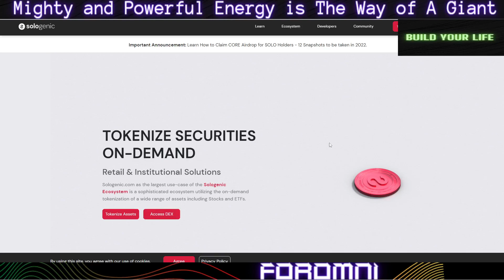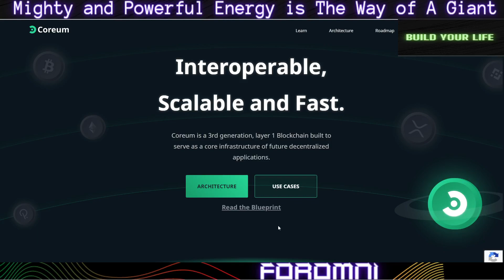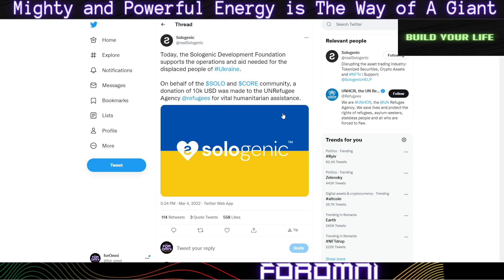Thanks for Helping: The Sologenic Development Foundation is Doing Great Things For All Who Seek.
In this video we visualize where Sologenic and Coreum are headed as they build out the infrastructure of the future. We also share an announcement from twitter.

As always,

Have a mighty and powerful day.

Links in video:
Announced Tweet:

Coreum.com
Sologenic.com

We Are Affiliates for Ledger as we firmly believe this it is a wallet to hold long term assets; Here is the link that will support us in making some content for you around the ledger products as well as everything else we are doing:

link to get XUMM Wallet
Xumm.app

Cryptocurrencies are not legal tender and are not investments.